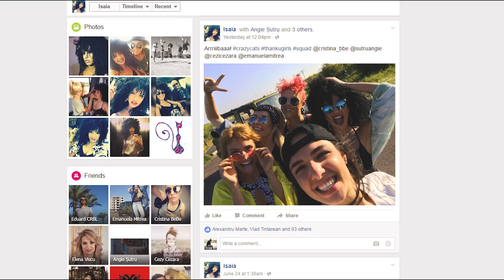Isaia - Dinamita (Official Video)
Isaia - Dinamita (Official Video) by Cat Music |

Music: Netu Liviu Ionut , Nagy Albert Lucian Victor,  Andreianu Mihail Eduard , Theea Miculescu
Lyrics: Andreianu Mihail Eduard , Theea Miculescu
Composed and produced in DICE MUSIC Studio